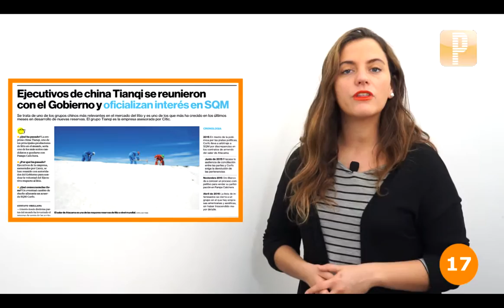Pulso En Un Minuto: 17 de Mayo 2016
Ref. Laboral: La Moneda desacelera discusión de veto y ley corta- Ejecutivos de china Tianqi oficializan interés en SQM- Confianza en firmas y gremios empresariales registra recuperación en abril